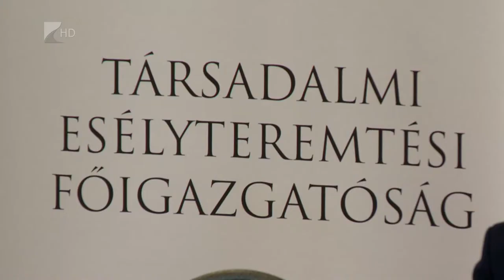Nagy tervek Gávavencsellőn - Kölcsey Tv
A tervek szerint akár már jövőre elkezdődhet a Balsát és Kenézlőt összekötő Tisza-híd újjáépítése. A beruházás sokat jelentene Gávavencsellő számára is, ahol szintén jelentős fejlesztések kezdődhetnek meg a folyó partján. Az önkormányzat többek között egy vízi megállóhellyel és stranddal lendítené fel a térség idegenforgalmát.